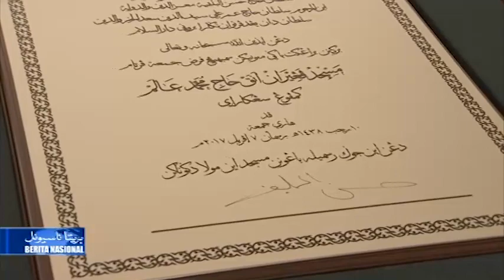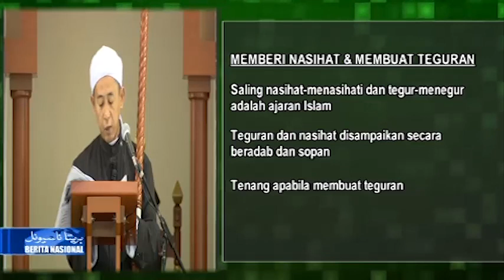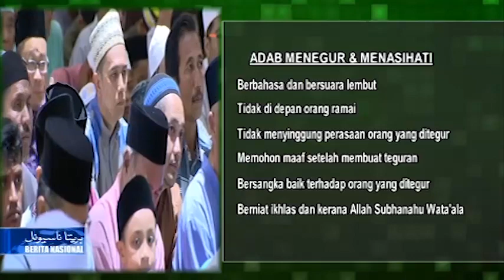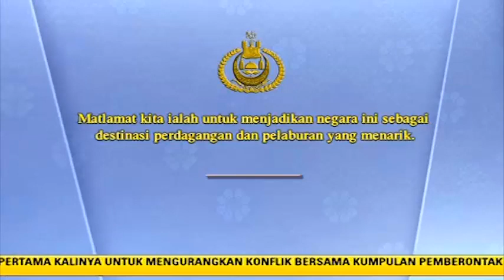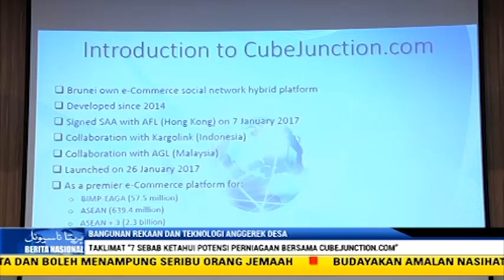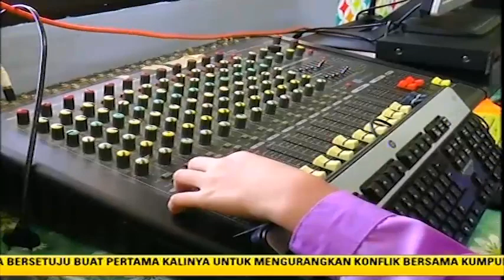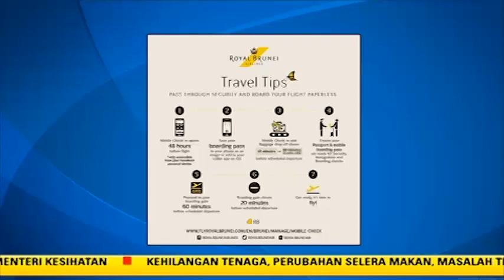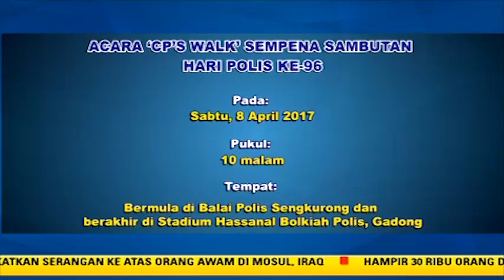Berita Nasional: 7 April 2017